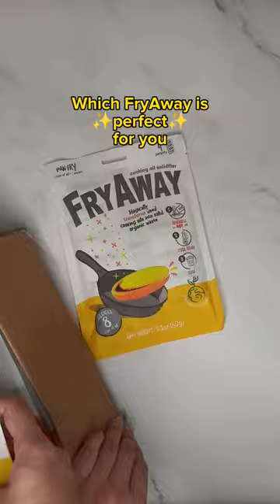Which FryAway is perfect for you?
The Plant-Based Used Cooking Oil Solidifier

FryAway is a non-toxic powder that transforms leftover oil into solid organic waste for easy and safe disposal in household trash.

PAN FRY is for you:
👉 When cooking with smaller amounts of oil
👉 For frying and cooking with up to 2 cups or 1/2 liter of oil (8 cups total per product)

DEEP FRY is for you:
👉 Frying alot? Deep Fry will clean up that pot of oil in no time
👉 For frying and cooking with up to 8 cups or 2 liters of oil (16 cups total per product)

SUPER FRY is for you:
👉 Got oil? Whether it's a little or a lot, with Super Fry the power is yours!
👉 Now you have the freedom to solidify leftover cooking oil, no matter the amount.
👉 Comes with a convenient scoop for easy measuring, for a total of 20 uses!

With FryAway, cleaning up and disposing of used cooking oil has never been easier! No more messy oil spills, containers taking up valuable counter space, or clogged pipes.

We are on a mission to reduce waste and create a planet-friendly frying culture.

Try it and see for yourself!

Be part of our planet-friendly frying community and be a hero, prevent fatbergs!

MUSIC
Wendlo - You Make My Dreams (Come True)